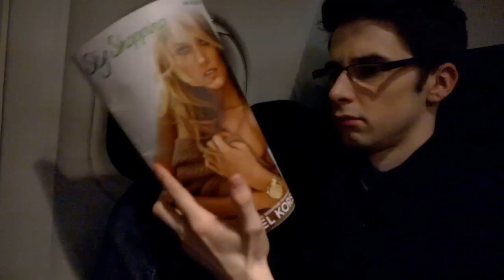Gedanken im Flugzeug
Was geht euch im Flieger durch den Kopf?
Ich persoenlich fliege sehr gerne, besonders wenn es in den Urlaub geht.
Aus dem Klassenzimmer fliegen ist auch lustig...

(Warnungshinweis: Dieses Video kann Spuren von Ironie und Sarkasmus enthalten )